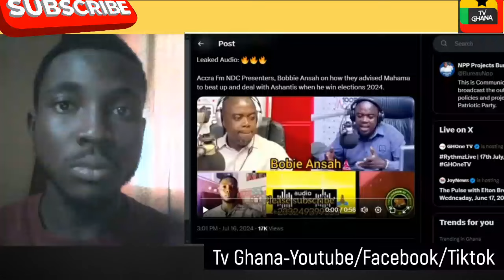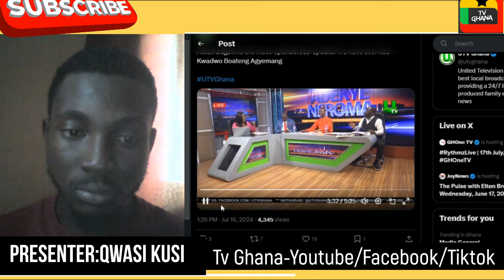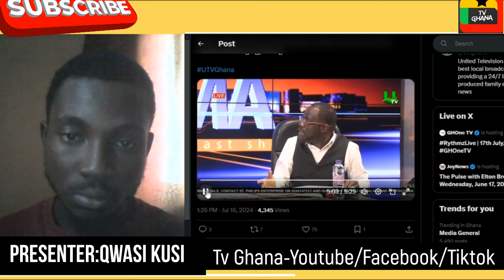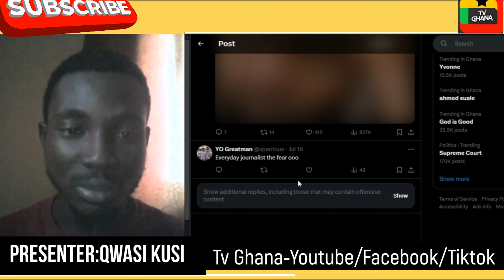BREAK!! Bobie Ansah's Secret Meeting With Mahama Against Ashantis Tape Leaks...